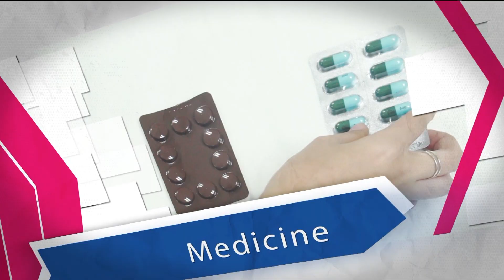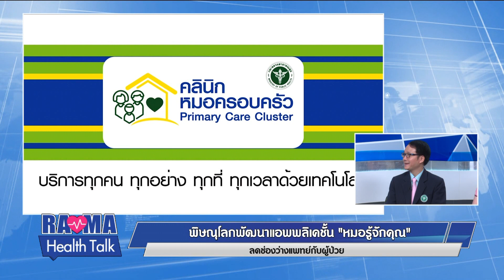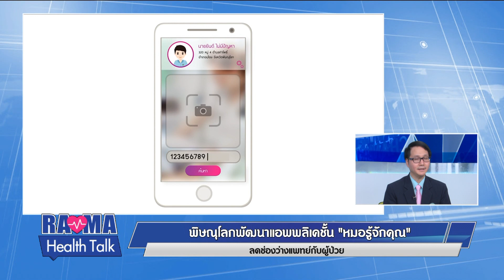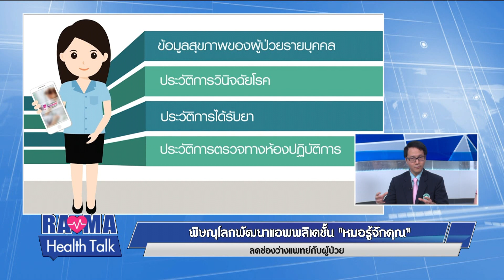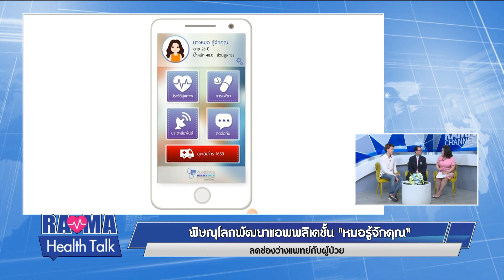พิษณุโลกพัฒนาแอปพลิเคชัน"หมอรู้จักคุณ" : พบหมอรามาฯ RamaHealthTalk (ช่วงที่ 2) 15.2.2562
พิษณุโลกพัฒนาแอปพลิเคชัน  “หมอรู้จักคุณ” ลดช่องว่างแพทย์กับผู้ป่วย
-  นายแพทย์รัฐภูมิ ชามพูนท ผู้ช่วยนายแพทย์สาธารณสุขจังหวัดพิษณุโลก

- True Visions42